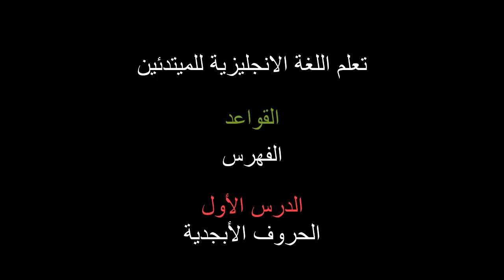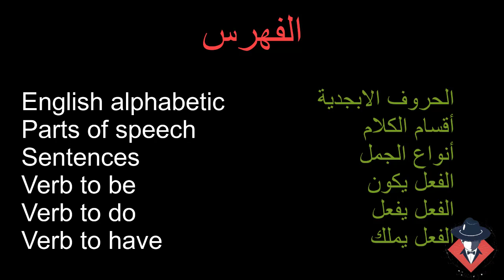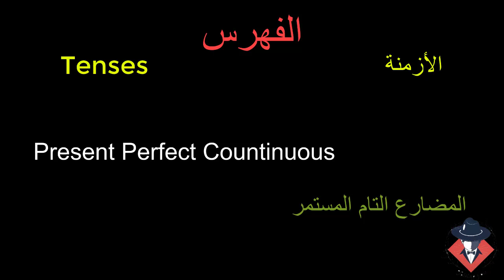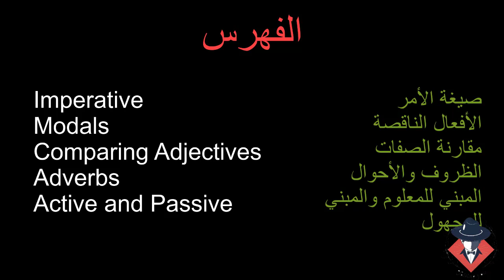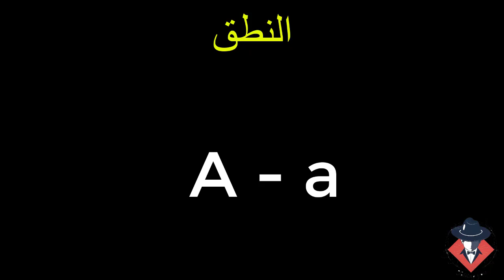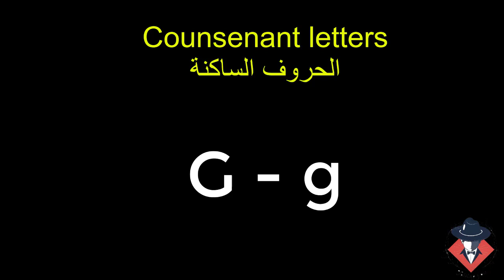سلسلة قواعد الانجليزية - الدرس الاول 1الحروف الابجدية وبرنامج السلسلة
تعلم اللغة الانجليزية للمبتدئين دروس القواعد Grammar / English Alphabetic